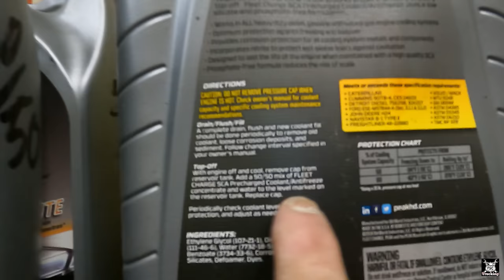Orwell Springs A Leak! Rear Axle And Daytons On Ford Cabover Removed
Orwell develops a major coolant leak.  But I need to get it warmed up to get it inside.  I work on the Ford CL9000 while I wait.